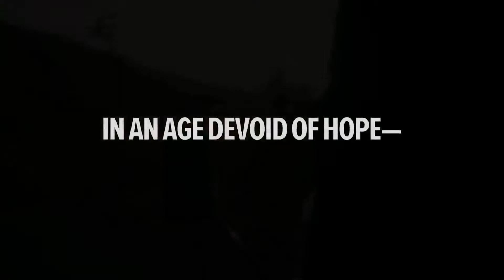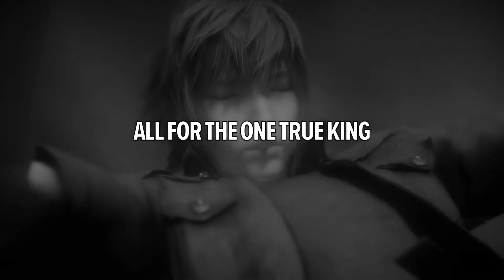Final Fantasy XV - Trailer TGS 2017 Multijoueur Comrades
Final Fantasy XV va bientôt accueillir un mode multijoueur qui se dévoile dans une courte vidéo.